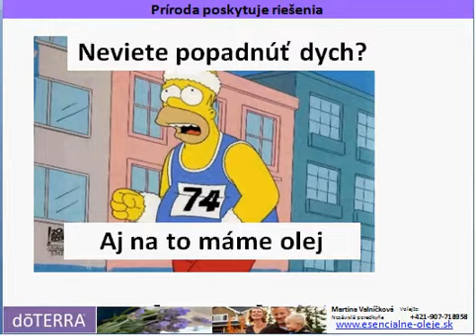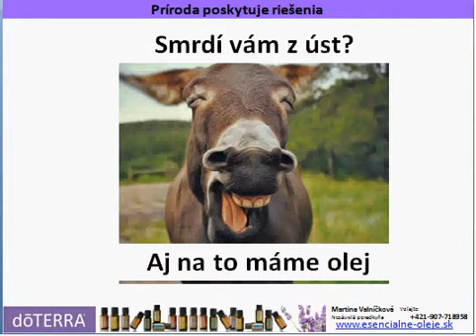Aj na to máme oleje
Otvorená mysle prináša riešenia. A tak ak máte pocit, že potrebujete riešenie, verte, že tam je. V prírode môžu byť riešenia aj tam kde ste to nečakali...